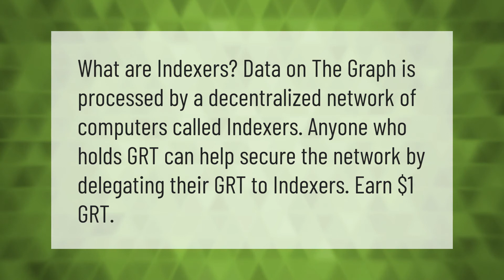What are indexers Coinbase?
What Do You Earn For Delegating Grt • What are indexers Coinbase?

Laura S. Harris (2021, June 10.) What are indexers Coinbase?
    AskAbout.video/articles/What-are-indexers-Coinbase-252384